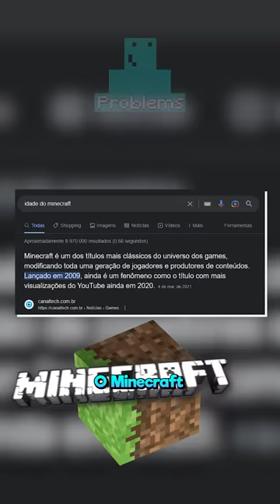🟡 Quem foi o PRIMEIRO Jogador de Minecraft?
(Clica no link vai ❤ )